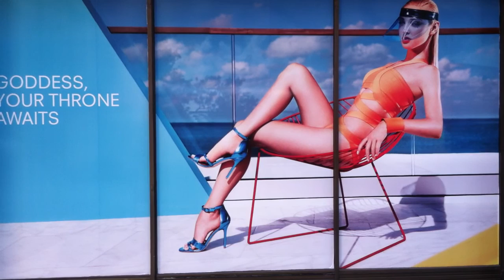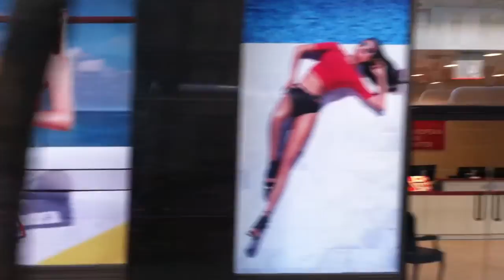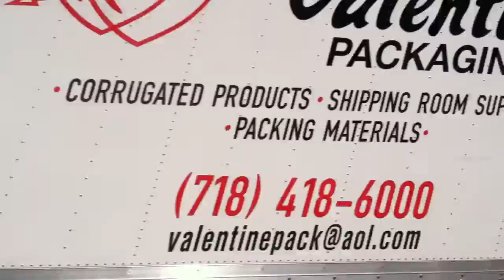MTA Special: Riding Inside A 2015 New Flyer XD40 Xcelsior Low-Floor Q101 Bus: (2015!)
This Is MTA.  This Is A Very Special 2015 Video!  This Is Riding Inside A "Steinway-19th Avenue" Bound Q101 Local Bus.  The Roster Of This Bus Is A 2015 New Flyer XD40 Xcelsior Low-Floor.  This Video Was Filmed On A Verizon IPhone 4.  This Video Will Have "Comments-Enabled".